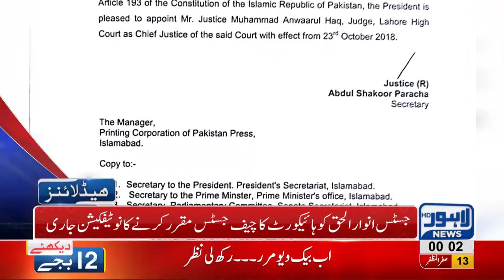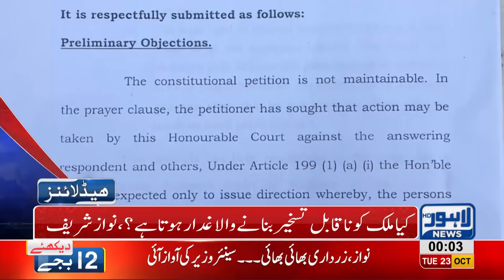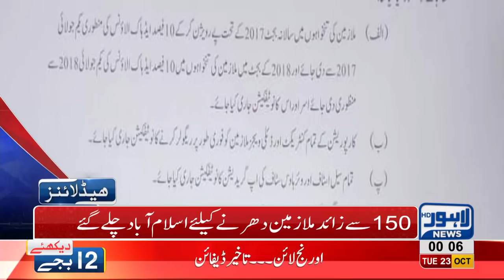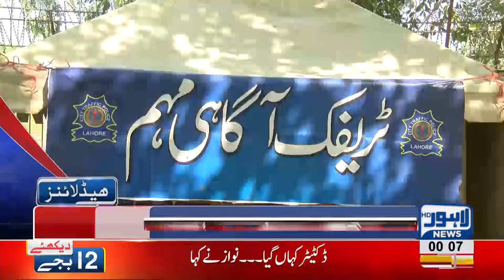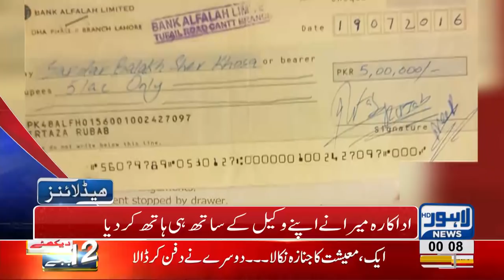12 AM Headlines Lahore News HD – 23 October 2018